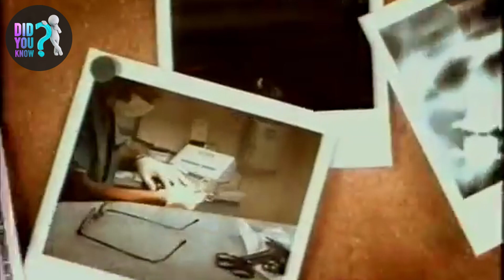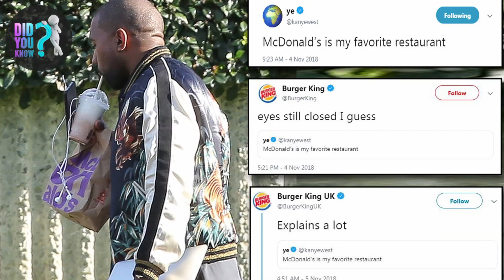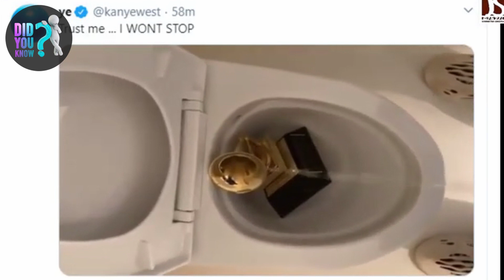15 Things You Didn’t Know About KANYE WEST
Today we will talk about 15 things you didn’t know about KANYE WEST "Ye"!

You will learn:

About Kanye’s childhood
How he got started in music?
Who helped him get his start?
Was he always dramatic?
How he funded himself
His collaborations
What happened after the Taylor Swift incident?
How he got into fashion and who his stylist was
Other businesses he owns?
Who are his inspirations?
Is he a perfectionist?
What are some awards he’s won we might not know about?
How many grammy’s does he have?